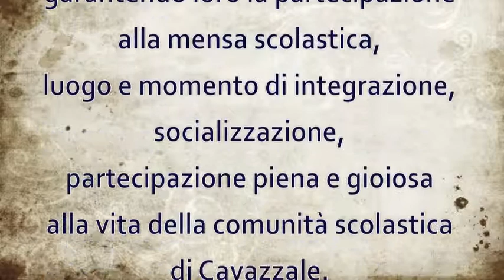c'è una musica nell'aria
"c'è una musica nell'aria" è un volumetto, una storia fatta di parole e disegni, che racconta di un viaggio fantastico del Signor Vento incontro ai venti del mondo... per poi tornare a casa.
A casa. "c'è una musica nell'aria" è un dono fatto dai ragazzi per i ragazzi.
Un progetto di solidarietà ideato e pensato per i ragazzi delle famiglie in difficoltà ma che, con i proventi del libro, potranno comunque accedere alla mensa scolastica, momento di condivisione e di socialità importante, di integrazione e di partecipazione.

Un progetto condiviso tra Scuola Media "Don Bosco" di Cavazzale, Istituto Superiore "Boscardin" di Vicenza, Mcs:com editore di Cavazzale e la Caritas Inter-parrocchiale di Monticello Conte Otto.